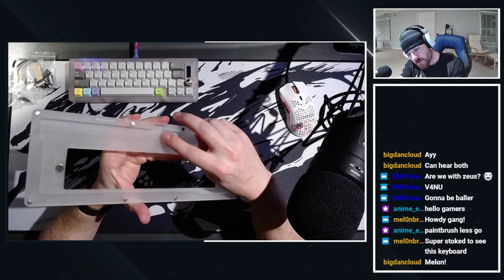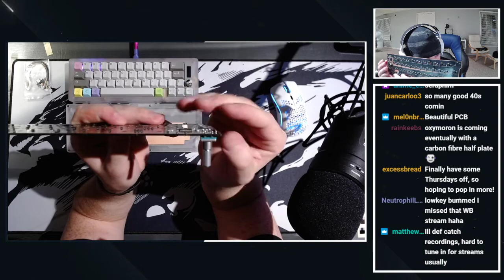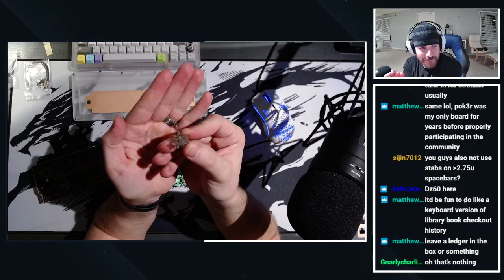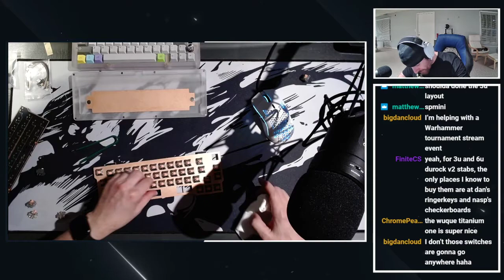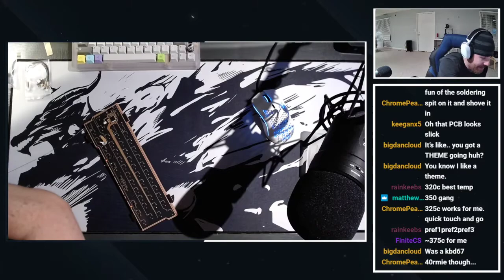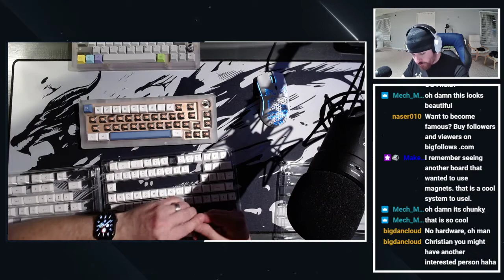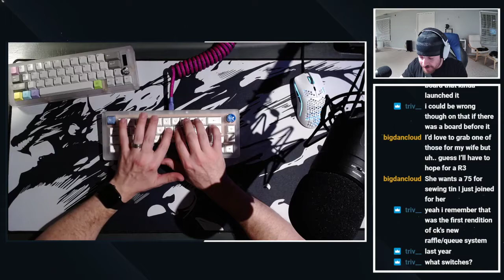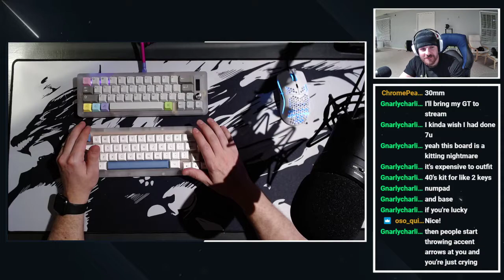Zeus' Paintbrush Prototype Build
Building Zeus' Paintbrush keyboard.  A gasket mount, 45%, milled acrylic keyboard held together by magnets!